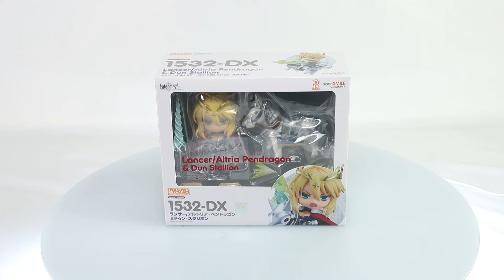Nendoroid Lancer/Altria Pendragon & Dun Stallion Fate/Grand Order Box Video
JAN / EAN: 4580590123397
Product Name: Nendoroid Lancer/Altria Pendragon & Dun Stallion
Series: Fate/Grand Order
Manufacturer: Good Smile Company
"Charge! Dun Stallion!"

From the popular smartphone game "Fate/Grand Order" comes a Nendoroid of the Lancer class servant Altria Pendragon! This special version includes all the parts that are included with the standard version together with bonus parts for even more display options!

She comes with two face plates including a cold standard expression and an intimidating combat expression. Her holy lance Rhongomyniad is also included and her cape part is removable.

Additionally, her horse Dun Stallion is included along with an alternate Rhongomyniad part that recreates its appearance during her Noble Phantasm. Additional attacking effect parts and a blushing face plate as though saying "Where are you looking?" are included as well. Be sure to add her to your collection!

Set Contents:

Back and Front Hair Parts
Face Plates (x3)
Body
Right Arm Parts (x3)
Right Hand Parts (x4)
Left Arm Parts (x2)
Left Hand Parts (x3)
Right Leg Part (x1)
Left Leg Part (x1)
Rhongomyniad
Rhongomyniad (Noble Phantasm)
Cape
Dun Stallion
Attacking Effect Part